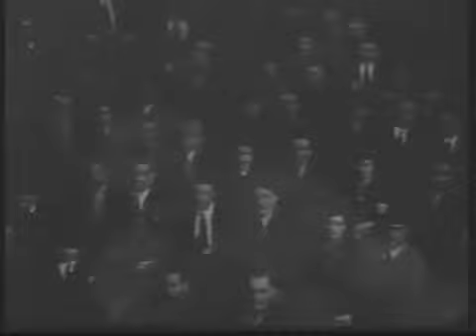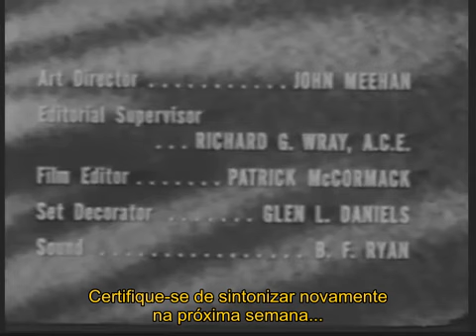M Squad - A Luta - Charles Bronson - Legendado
Episódio 30 da 1ª Temporada